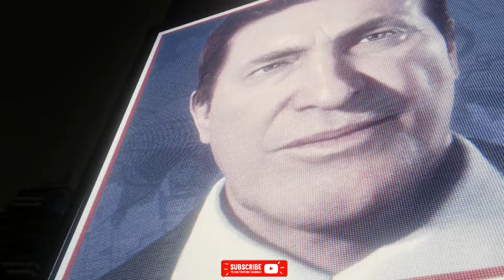Fight through the cell block, Find and stop Electro, Head up to the tower (Marvel's Spider-Man)